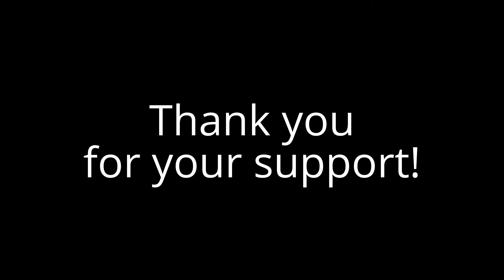Two Generations, One Community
Mac's Safe & Lock has been fortunate to have the opportunity serve Plattsburgh, NY and the surrounding areas. We couldn't do it without the support of such a strong community. Thank you.